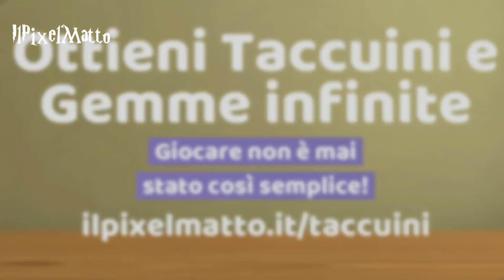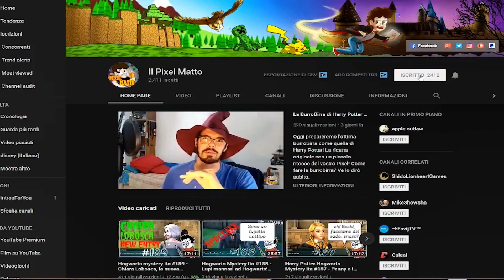Grifondoro VS Serpeverde! La finale della coppa di Quidditch! - Hogwarts Mystery Quidditch #926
Buonsalve ragazzi! E benvenuti in Harry Potter Hogwarts Mystery! Oggi giochiamo la finale! Oggi si disputa Grifondoro VS Serpeverde! Vinceremo la partita? Skye Parkin sarà orgogliosa? Riusciremo a fare la mossa speciale di Ethan Parkin?

La grafica del mio canale è gentilmente offerta da Linda Attivissimo:
Instagram.com/linda065cliva